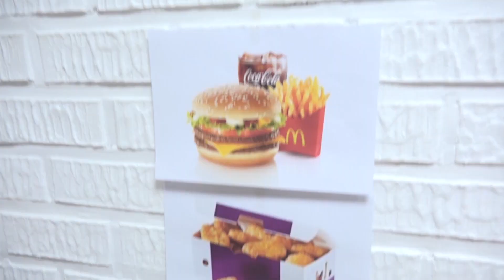บ่อแรมแกล้งแด๊ดดี้เพ้นท์สีรถทั้งคัน จะล้างออกไหม?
บ่อแรมแกล้งเล่นเพ้นท์ด้วยสีที่มีสีสัน | ภาพวาดลายนิ้วมือสำหรับเด็ก